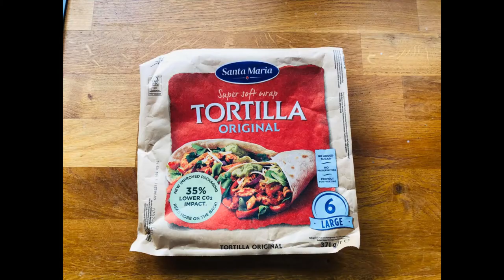Healthy Crunchy Tuna Wraps | Filled with Nutrients | Villy & Vedha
Ingredients
Shredded Lettuce
Cup of grated carrot
Cup of diced paprika (bell pepper)
Cup of diced tomatoes
Cup of sliced avocado
Two diced onions
Some super hot chilies
Tuna (mixed with salt, pepper & lemon)
Coriander Leaves (optional)
Low fat no sugar tortillas

Instructions
1. Heat the tortilla in the microwave/oven for ca 2 minutes (check the packet for instructions)
2. Lay the heated tortilla in a plate and start layering it with the ingredients one by one.
3. Top if off with any sauce of your choice  (mayo, ajvar, etc)
4. Roll it and your ready!

And your crunchy nutritious wrap is ready! Munch Away!